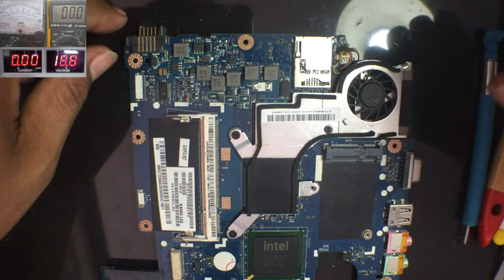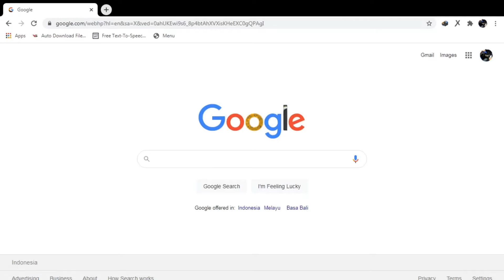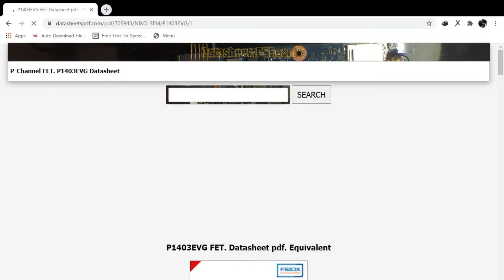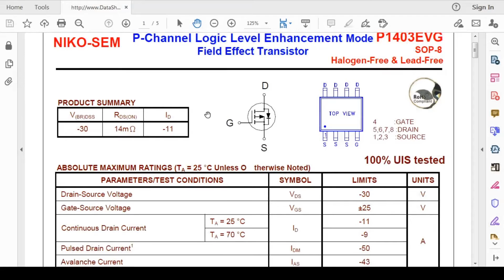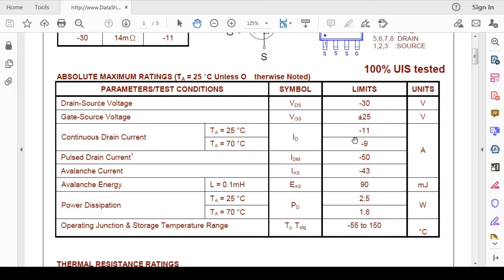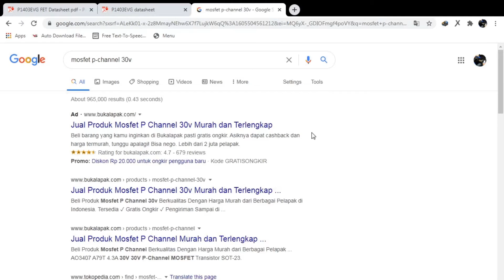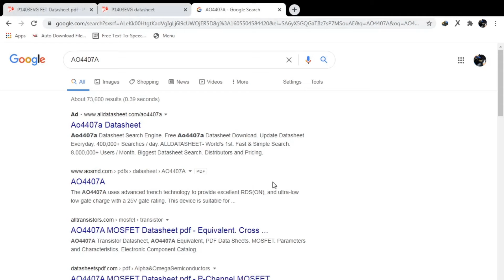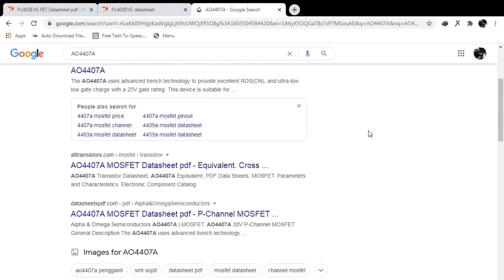Teknik Mencari Persamaan Mosfet